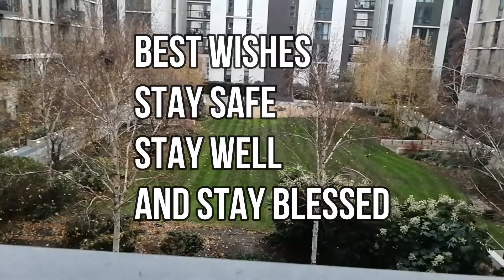A BEAUTIFUL BLESSED FOGGY MORNING IN EAST VILLAGE ~ FOG IN EAST LONDON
VIDEO TAKEN 27TH NOV 202O AM